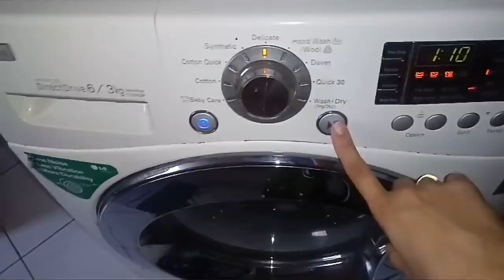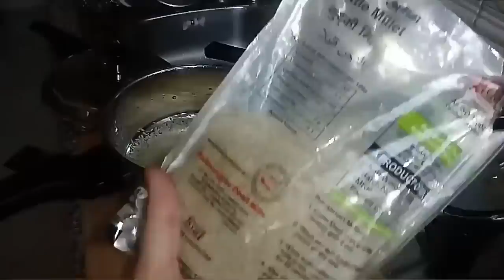Morning to Afternoon routine in Tamil | What I did for Diwali | Make in Kitchen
Morning to Afternoon routine in Tamil | What I did for Diwali | Millet recipes in Tamil | Breakfast routine in Tamil | Lunch routine in Tamil | Make in Kitchen